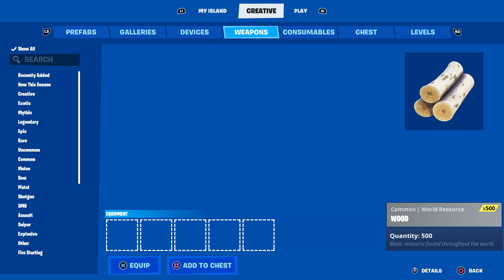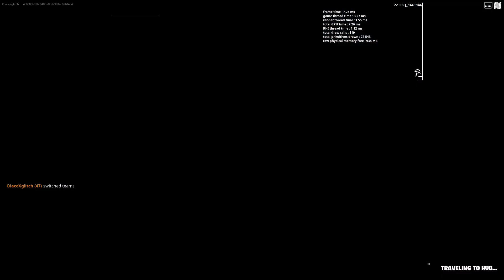fortnite glitch how to past the death barrier